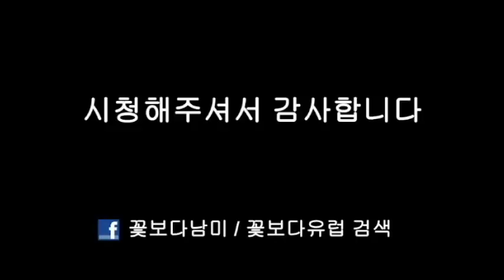[소셜여행]꽃보다 꽃심기 4일차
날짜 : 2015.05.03